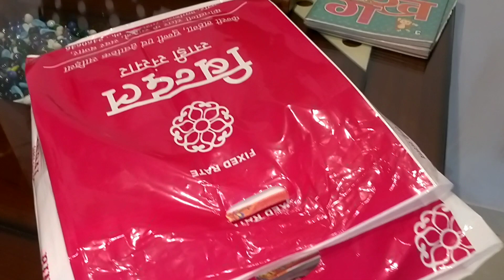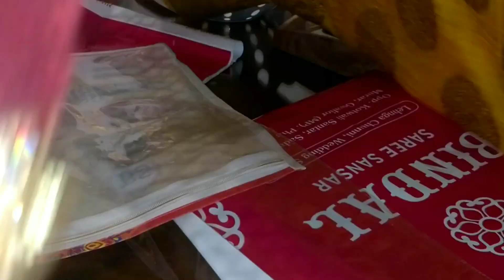करवाचौथ की तैयारी और पूजा Part-1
Kids Educational Worksheet Channel..